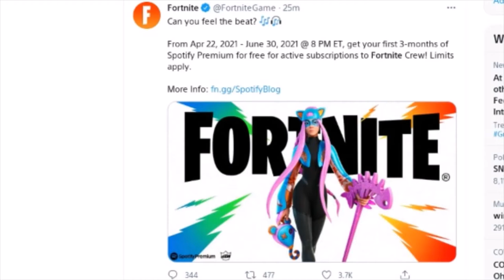*NEW* FORTNITE CREW UPGRADE (Spotify Premium For FREE)